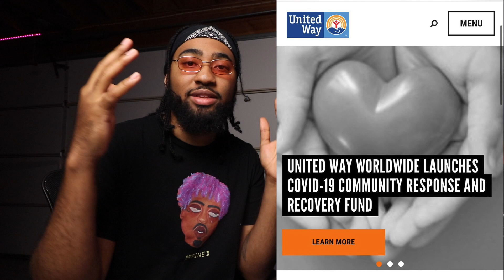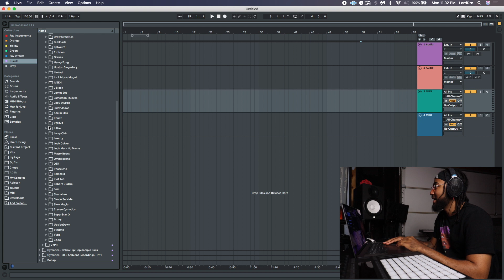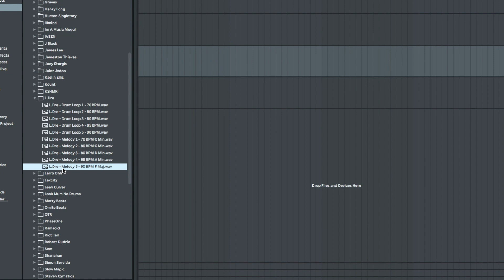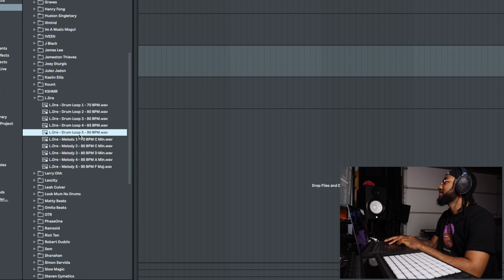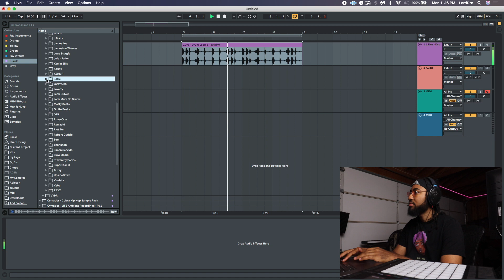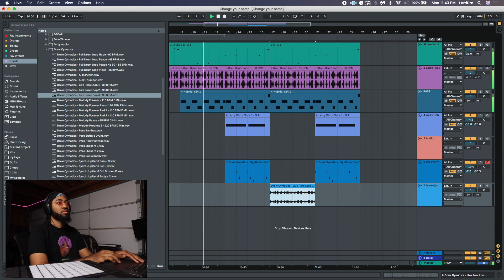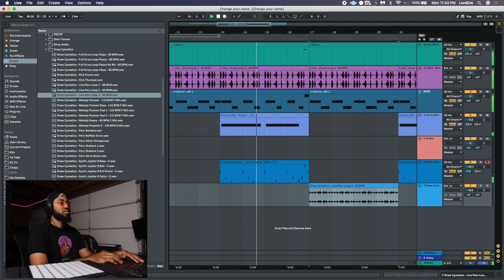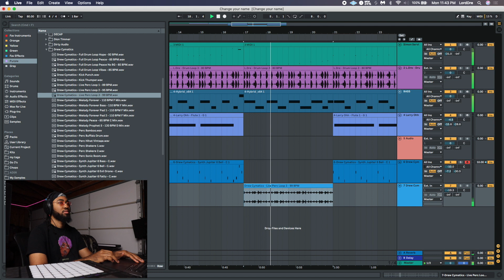THIS IS THE BEST SAMPLE PACK EVER (Hearts Vol. 2 Super Pack)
My friends at Cymatics got 50+ big name/super talented producers together to make a huge charity pack! 100% of the proceeds will be going to 3 organizations to help in the fight against racial inequality & police brutality.
f

Watch me make a vibey beat using sounds from the pack!

Some of the producers that contributed:
Illmind
Andrew Huang
J Black
L.Dre
Simon Servida
SuperStar O
Decap
Curtiss King
Ramzoid
and many many more

🎹MY MUSIC GEAR:

♦️Yamaha HS8 W/ Stands and Cables
♦️Universal Audio Apollo Twin Duo
♦️Ableton Push 2
♦️Akai Mpk 2 Black
♦️Roli Songmaker Kit
♦️Alesis V61
♦️Sennheiser HD 600
♦️Scarlett 2i2 Interface
♦️KRK Rokit 5's
♦️KRK 10" Sub

♦️My Laptop
♦️Curved Monitor
♦️Office Chair

🎥MY CAMERA GEAR:

♦️Wide Angle lense
♦️Fisheye Lens